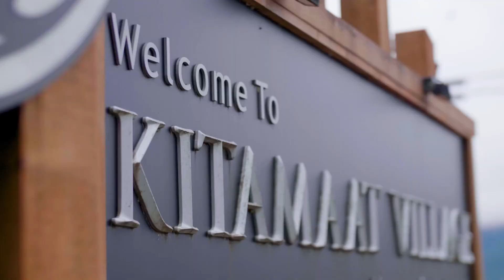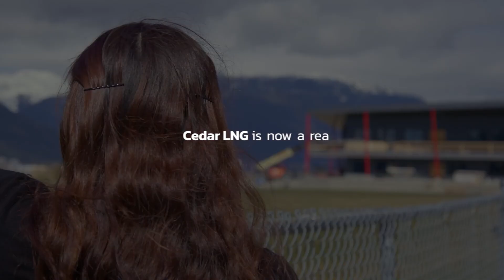Cedar LNG Announces Positive Final Investment Decision